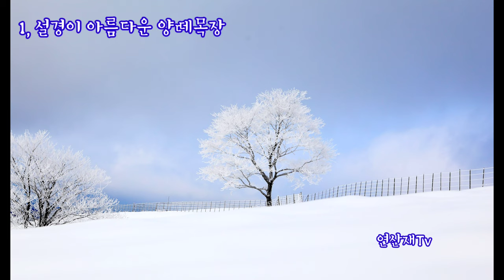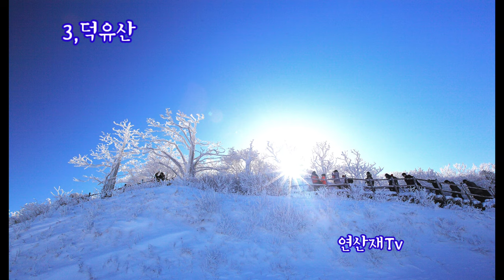눈꽃이 아름다운 , 겨울여행지 , Best 5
@눈꽃과 상고대가 아름다운곳@

1, 양떼목장-(난이도: 하)
               옛대관령 휴게소에 주차후 도보
               10분정도면 매표소에 도착할수있다
2, 선자령  -(난이도: 하)
             양떼목장 주차하는곳에 주차후
             정상까지는 약1시간정도 소요
3, 덕유산 -(나이도: 하)
            무주리조트에 주차후 곤도라타고
           설천봉에 하차후 정상 향적봉 까지는
           도보 30분정도 소요
           (단:주말에 곤도라는 사전예약 필수)
4, 지리산 -(노고단설경: 난이도  하)
          성삼재에 주차후 노단까지는 30분정도
          소요된다
                (천왕봉 정상:난이도  상)
         중산리탐방센타에 주차후 정상은
         4시간 정도 소요  초보자는 5시간정도
        (초보자는  장터목대피소에 1박을 추천)
        장터목에서 정상은 1시간 정도 소요
5, 소백산 -(난이도: 중)
        어의곡탐방센타에서 비로봉정상 까지
        도보3시간 정도소요

(음악)
@If_you_close_your_ Eyes_ I_ m_ still_ whith _you